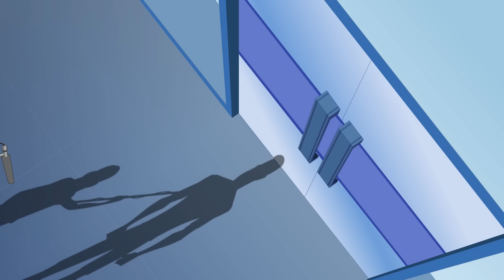Supa Strikas | S06E68: La Vie Selon El | Dessins Animés De Foot Pour Enfants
El Matador porte sa célébrité à un niveau supérieur lorsqu’il lance son émission de télé-réalité – La vie selon El. Mais le concept retentissant de l’attaquant flamboyant est vite volé par Ninja de Cosmos, qui lance sa propre émission avant le prochain match des deux équipes. La charmante Las Vegas est-elle une scène assez grande pour le duel endiablé de ces superstars, et qui souffrira le plus de la ruée vers la gloire ?